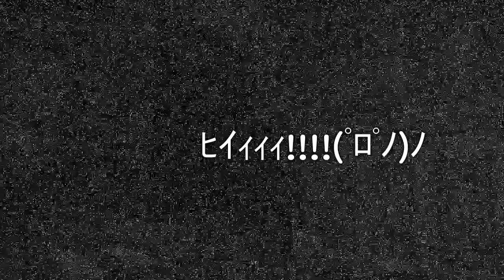江小Mの直播台【Slender Man 7th Street】：窩好害怕!!!!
【江小M直播台_完整版】

讓我知道有什麼可以改進的地方，以增加我繼續拍片及分享的動力喔^^

有什麼好推薦的實況影片也請大家可以分享給我~
(不過恐怖遊戲的話我可能要斟酌斟酌. XDDDD)↓↓